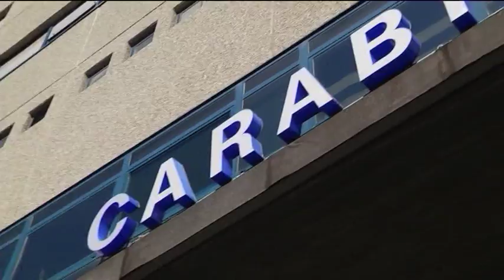Pesaro, Carabinieri bloccano e arrestano ladri d'abbigliamento